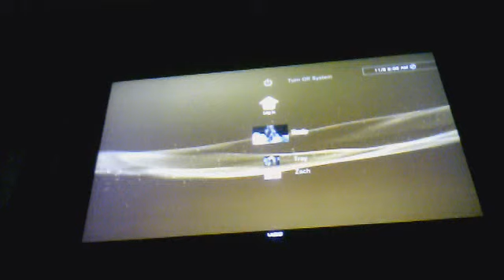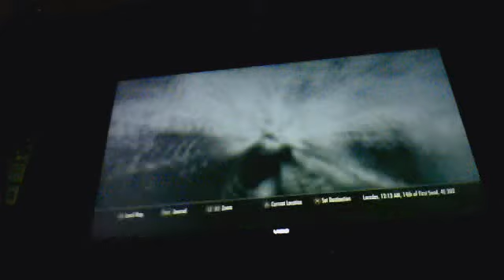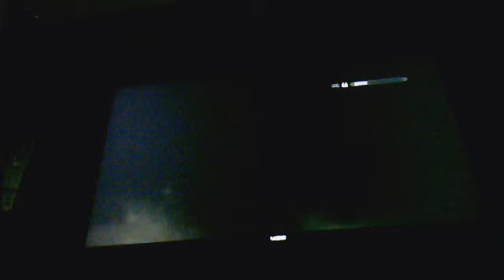Skyrim A Time In Need PureFantasyGaming1 Part 2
Part 2 here Finally!